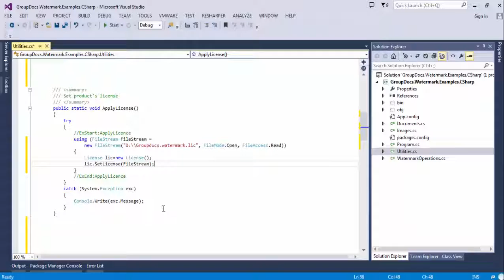Basic Level 3 - How to Apply License